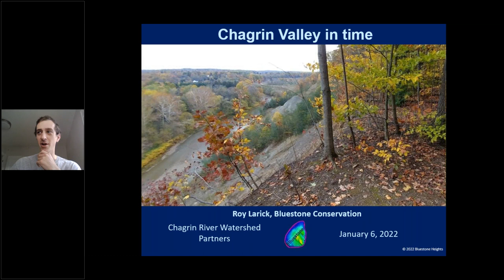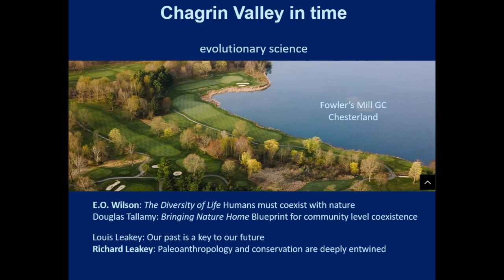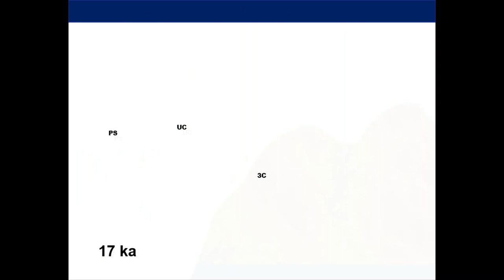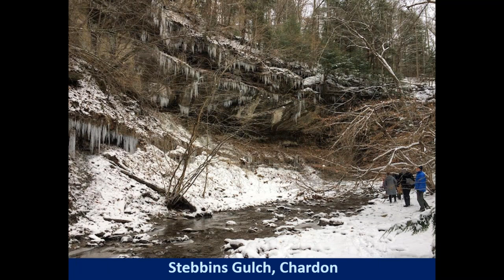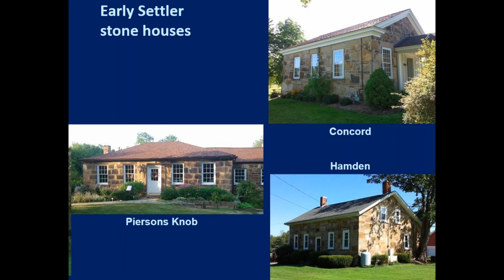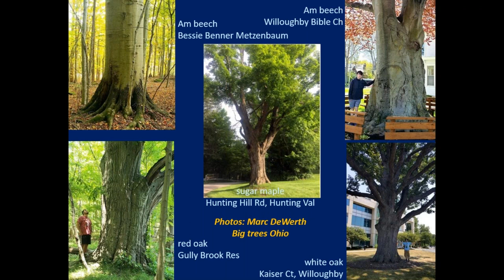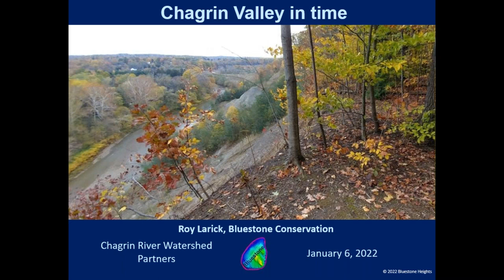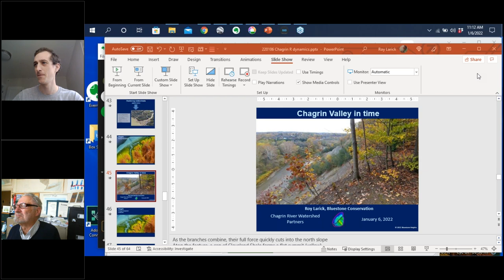History of the Chagrin River Watershed | CRWP Speaker Series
Journey back in time with CRWP and Dr. Roy Larick in this Speaker Series virtual presentation. Dr. Larick discusses how the Chagrin Valley emerged in deep time, how Native Americans used local resources, and how Euro-Americans introduced water-powered milling during the nineteenth century. Learn about the evolution of our forest ecosystem and what legacy trees can tell us about maintaining sustainable forests in Northeast Ohio.